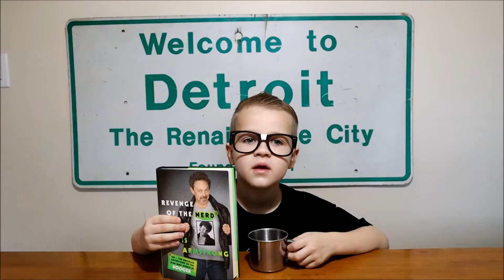Curtis Armstrong FULL INTERVIEW!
Brad interviews Detroit Native Curtis Armstrong and talks Revenge of the Nerds, Risky Business, Supernatural and more.